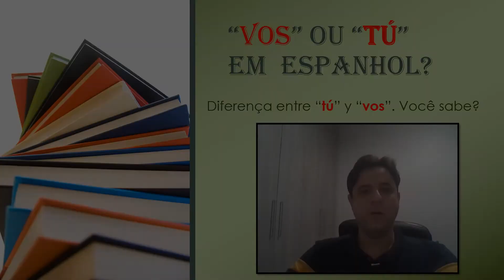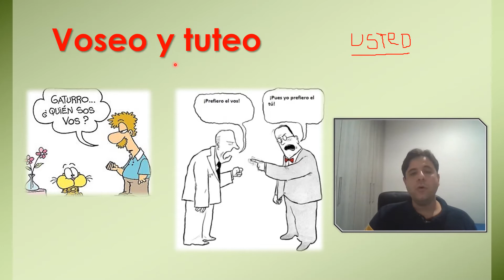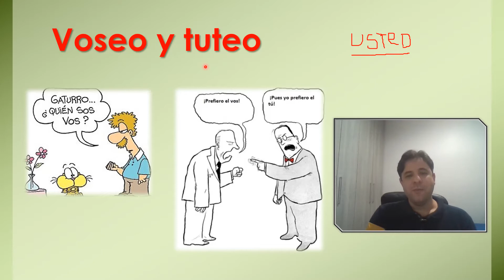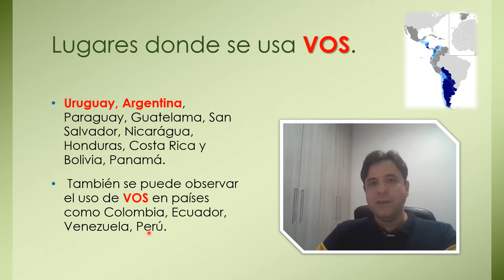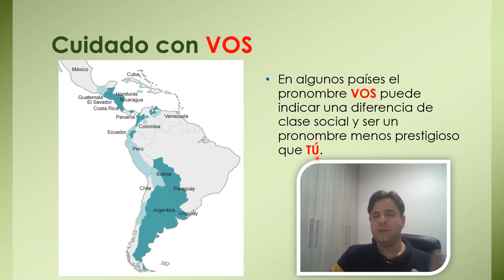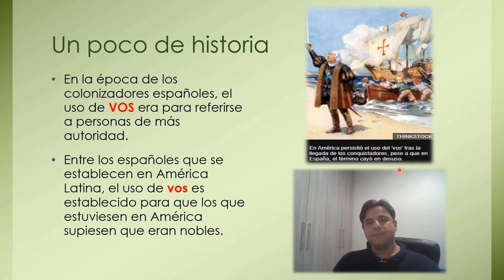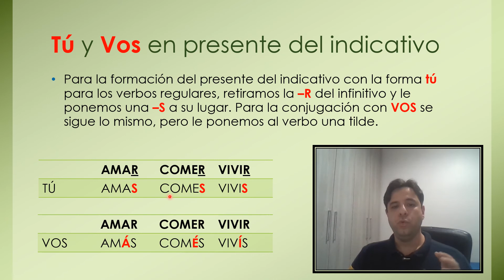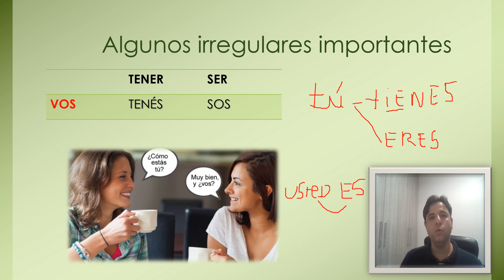Aula de ESPANHOL !! VOS e TÚ . Qual é a diferença? Como e onde se usa o VOS? Conjugação com VOS.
Hola, amigos. Na aula de espanhol de hoje, vou ensinar a vocês a diferença entre o "vos" e o "tú". Como e onde usar o "vos" em espanhol e como conjugá-lo no presente do indicativo. Gostou do conteúdo? Que tal melhor seu espanhol? Disfrute del contenido. Gracias ;-)

BBC explicación del uso de VOS en América.

Faça parte do meu canal no Instagram.